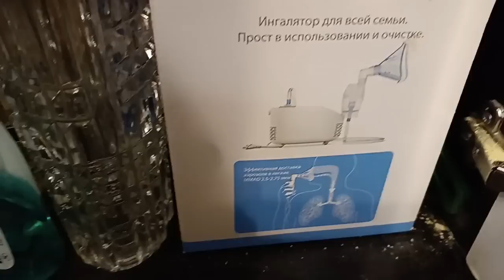История спасения.Гошка.Гошка картошка.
Гошка появился в нашей семье 12-го ноября 2022 года. Пост об этом парне висел в ВКонтакте с середины октября. "Нужно найти передержку а лучше сразу дом, маленькому котëнку без задней лапки из гаражного кооператива." Не у кого не дрогнуло сердце.